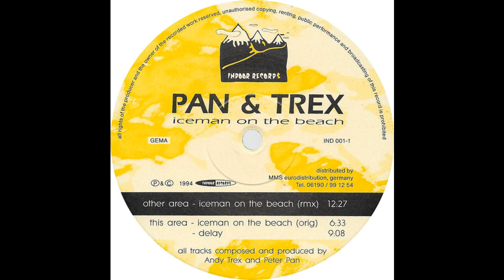Pan & Trex - Delay (Trance 1994)